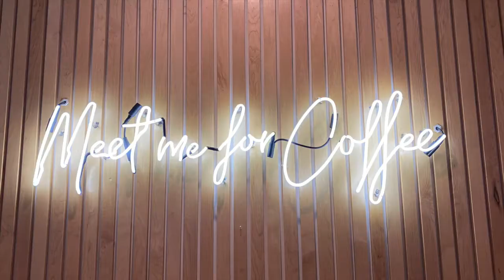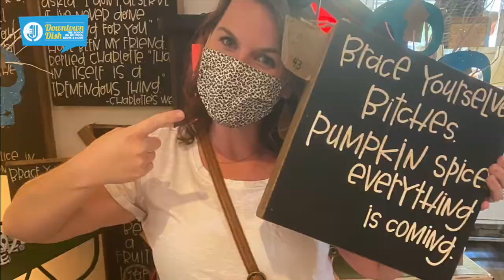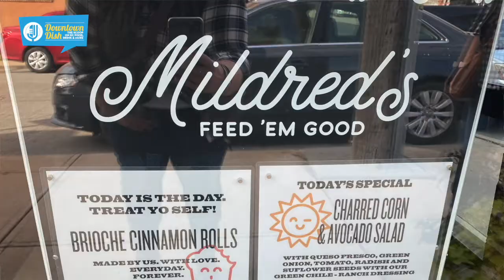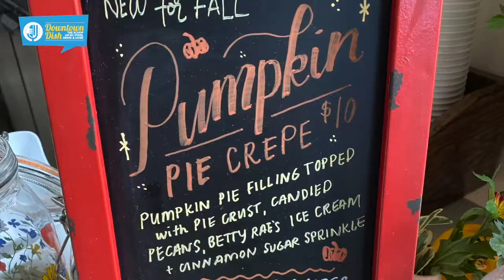Downtown Dish: The Pumpkin Tour [Oct. 8, 2020]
Let's talk fall flavors! This week, Downtown Dish host Katy Schamberger is joined by her lifelong best friend, Jamie Young, for a delicious pumpkin crawl through downtown KC. Find out where you can get, as Jamie raves, "Thanksgiving for breakfast!" Plus, Streetcar Grille's Ben Gordon stops by to talk brunch, Chiefs watch parties, weekly specials & more. News on Walktober, where to buy pumpkins & more. Featured musician: Crystal Rose